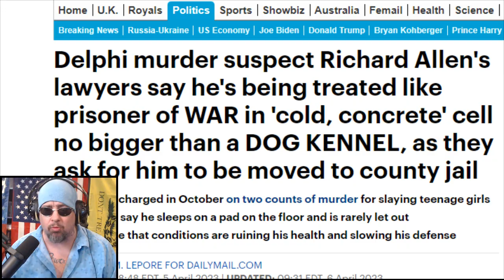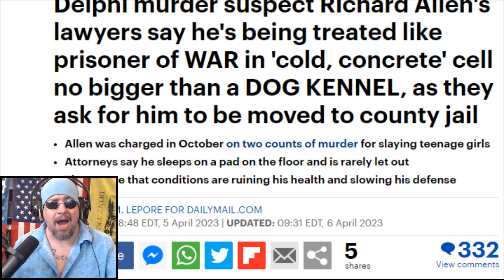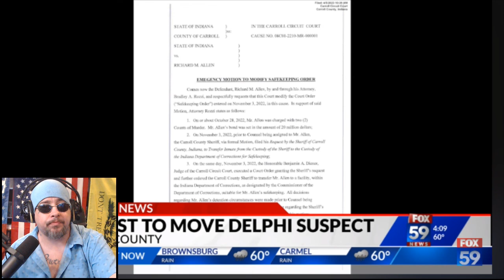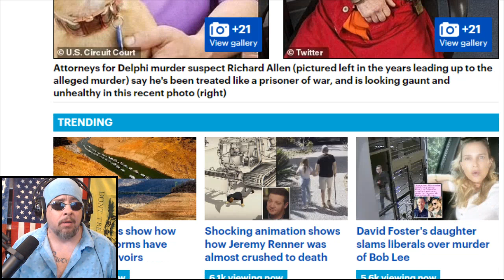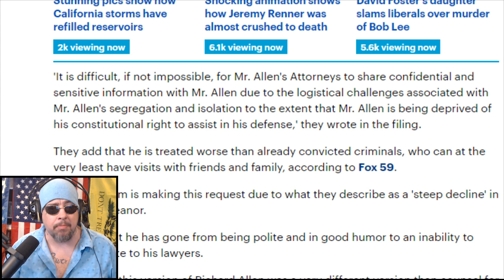DELPHI MURDERS: Richard Allen is Being Basically TORTURED By Westville Correctional Facility!